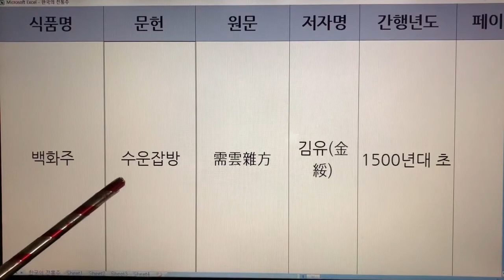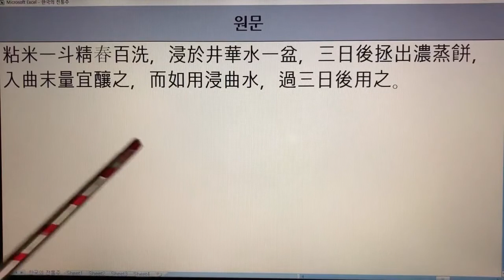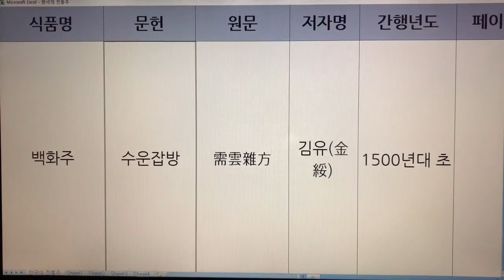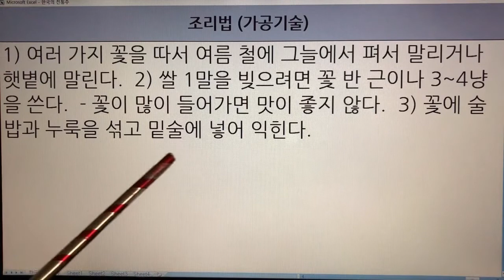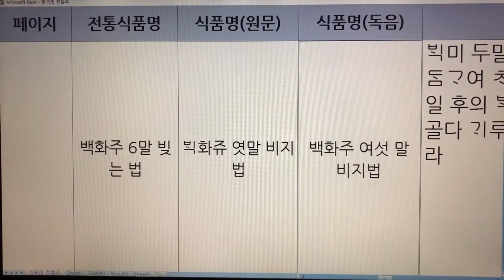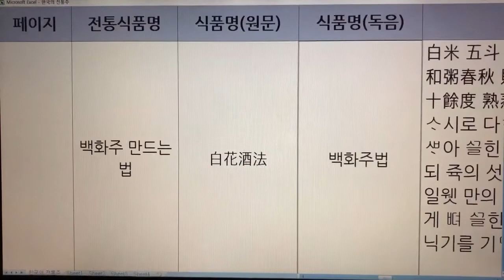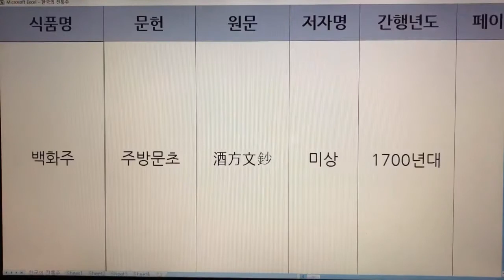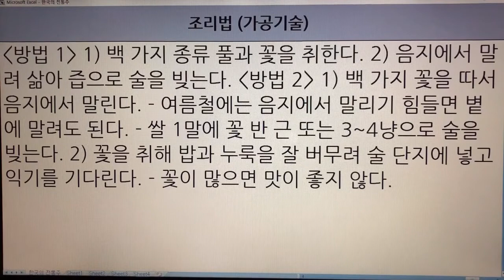한국 전통주(Korean Alcoholic Drinks) 52. 백화주 - 역주방문, 주찬, 규합총서, 음식디미방, 수운잡방, 산림경제, 박해통고, 온주법 등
한국 전통주(Korean Alcoholic Drinks)  52. 백화주 - 역주방문, 주찬, 규합총서, 음식디미방, 수운잡방, 산림경제, 박해통고, 온주법, 조선무쌍신식요리제법, 주방문, 주방문초, 규합총서, 임원십육지 - 보양지

  1. 전통술 커버이미지 : Korea Traditional liquor로 표시함.
  2. 이미 묶음 영상으로 올렸던 전통술 제목에는 Korea Traditional Sake로 표기함.
  3. 이번에 올리는 각각의 전통술에 대해서는 Korean Alcoholic Drinks로 표기합니다. 범위가 더 넓은 의미로 한국 알콜음료로 적용했습니다.

- 7인치 이상의 태블릿, 노트북, PC 모니터에서 시청하시길 추천드립니다.